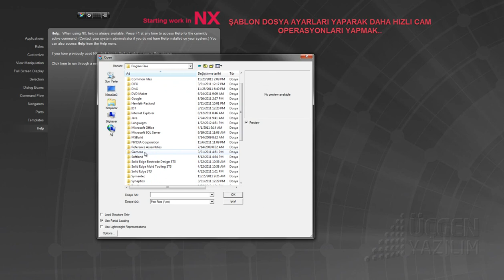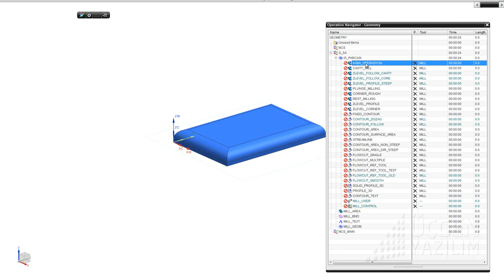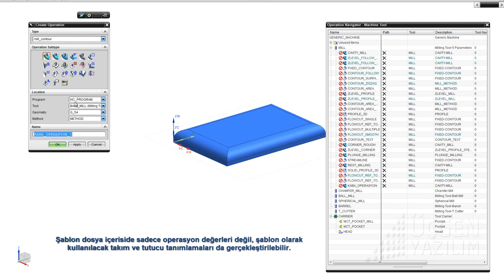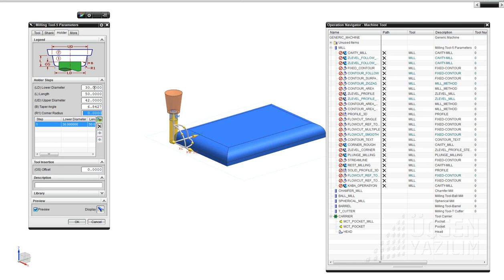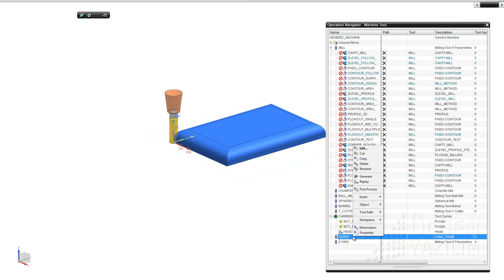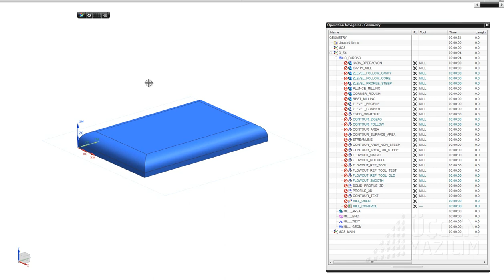ŞABLON_CAM.wmv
UCGEN YAZİLİM